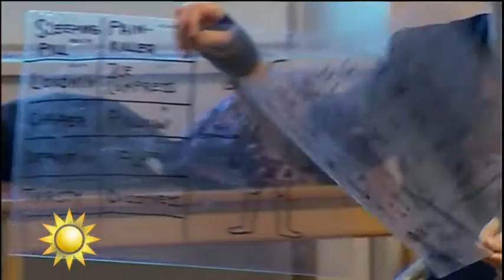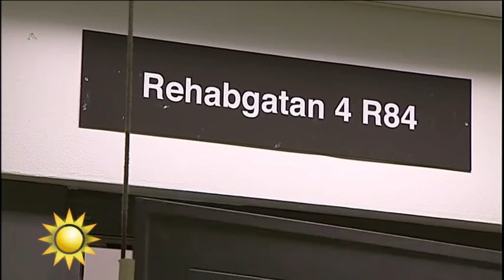Nyhetsmorgons tittare hjälpte sjuke Daniel Winroth att komma hem till Sverige - Nyhetsmorgon (TV4)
Nyhetsmorgon i TV4 från 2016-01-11: Maria Forsblom möter Daniel Winroth som drabbades av en svår nervsjukdom i Japan. På en vecka gick han från att vara helt frisk till förlamad och kunde inte prata. Tack vare Nyhetsmorgons tittare kunde han komma hem till Sverige igen.